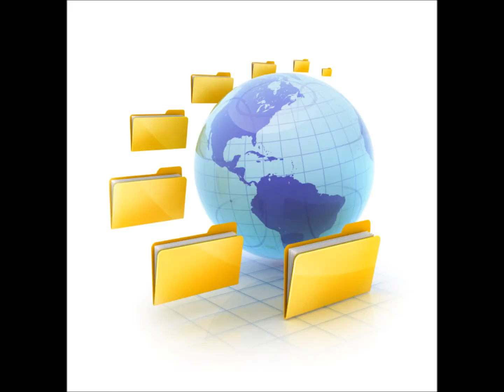Lazy Lake Professional Translation Services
Professional Translation Services - AffordableLegalPapers.com provides Certified human translation services for businesses and individuals in over 80 languages and no job is too big or too small. Our intelligent translation platform enables our professional translators to translate faster, easier and more cost effectively.

We are a South Florida Translation & Immigration Assistance business, focusing on Translating:

Apostille Translation
Birth Certificate Translation
Child Adoption Agreement Translation
Diploma-Transcript Translation
Divorce Decree Translation
Drivers License Translation
Marriage Certificate Translation
Passport Translation
Police Record Translation

U.S. immigration forms, Green Card through Marriage and various U.S. applications.
We have vast experience and a great reputation for providing high-quality service to assist you, family, fiance or friends with Translating, filling out forms correctly, Notarizing and submitting legal documents with US Department of Homeland Security & Government Agencies in South Florida. We assist in Translating and filling out Immigration and N-400 Naturalization forms to apply for different Visas, I-134 Fiance K-1 Visa, I-90 Green Card and N-400 Citizenship forms, I-130 Petition for Alien Relative (Marriage), simple divorce documents, modification of visitation, child support and any legal document that does not require a Lawyer or their ridiculous fees!